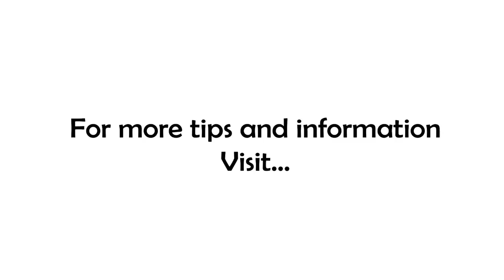How "Long" is Long-Range?